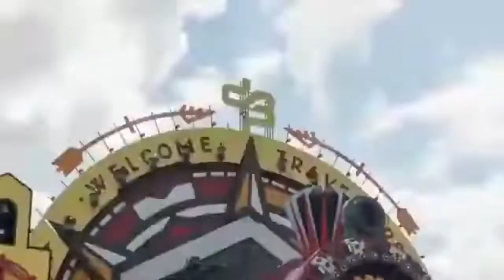NEW UNITY X JUMP AROUND (COVER)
110 BPM / 320 CBR - @chanstudio1_destroyermusic